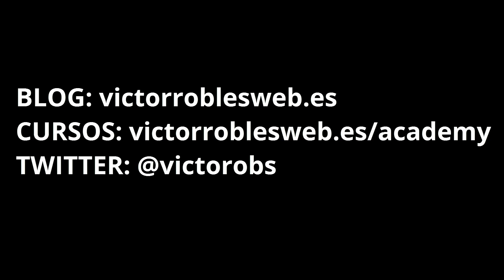Truco para CONSEGUIR EMPLEO si eres JOVEN o MAYOR - Para programadores - Víctor Robles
✅ Aprende programación y desarrollo web profesional desde cero con estos cursos, síguelos en este orden ⬇️
1️⃣ Master en CSS: Aprender CSS3, Responsive, SASS, Less, Grid, Flexbox y Bootstrap 4
4️⃣ Master en webs Full Stack: Angular, Node, Laravel, Symfony y más

En este vídeo voy a compartir contigo un truco para conseguir empleo siendo muy joven o mayor. Nos enfocaremos en encontrar trabajo para programadores, desarrolladores, informáticos y diseñadores, pero realmente es un truco aplicable a cualquier área profesional.

Hablaremos sobre el empleo joven y el empleo cuando superamos los 40 años en el mundo de la programación, etc :)